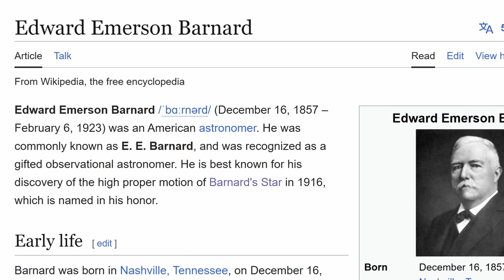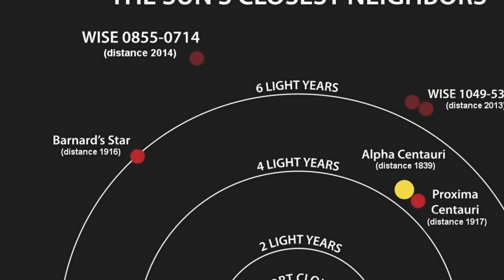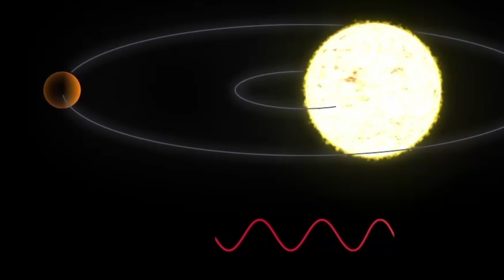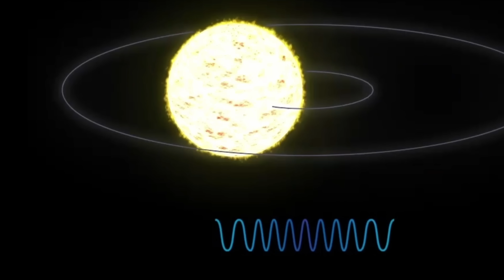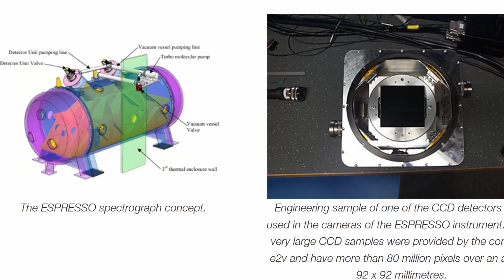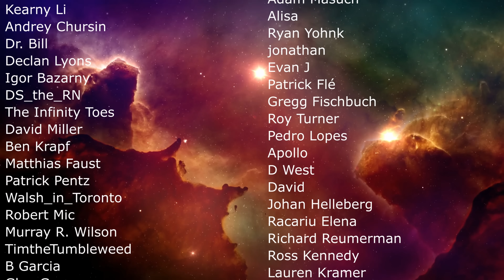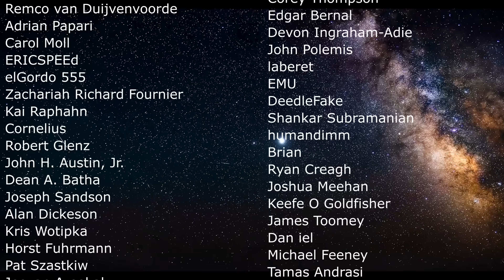Finally! Exciting Planet Found Only 6 Light Years Away From Earth (Barnard's Star)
Hello and welcome! My name is Anton and in this video, we will talk about a discovery of an exciting tiny planet around Barnard's Star

0:00 Discovery around Barnard Star and why it's exciting
1:00 More about the star and its discovery
2:10 Why this is important
3:30 Missing planets and new discoveries in 1998 and 2019
4:40 Potential planets that never existed
7:10 Something finally discovered
9:20 Conclusions and implications